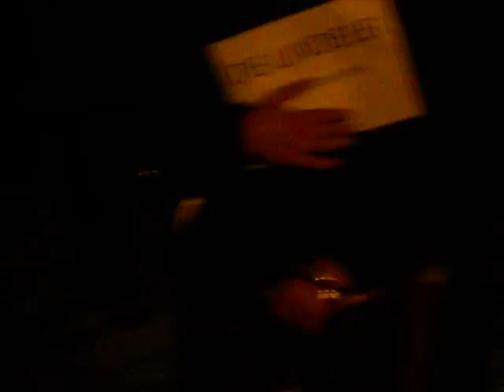19november'11 Mars voor lindebomen en vreedzame volksvergadering.AVI